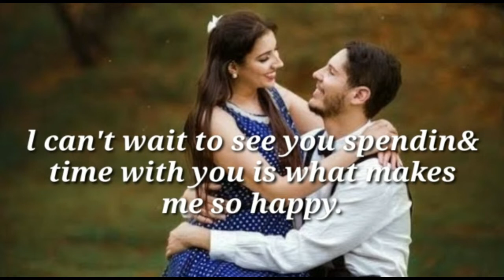I am so in love you😍 ll love quotes for someone spoecial ll love quotes 💕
Text: Love Line